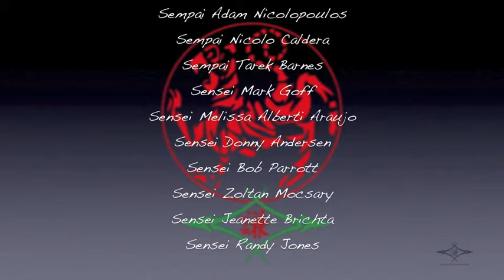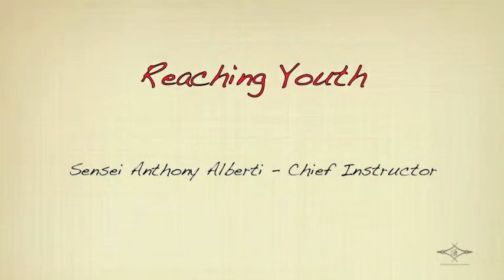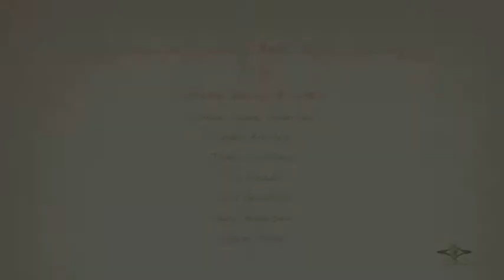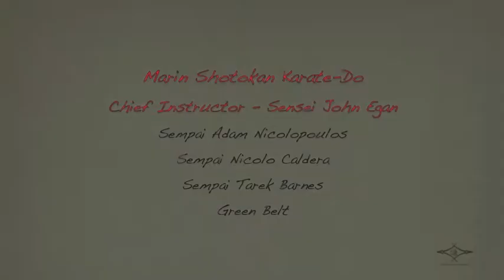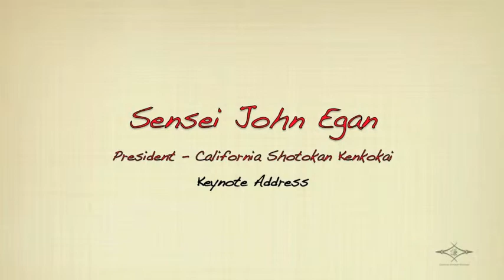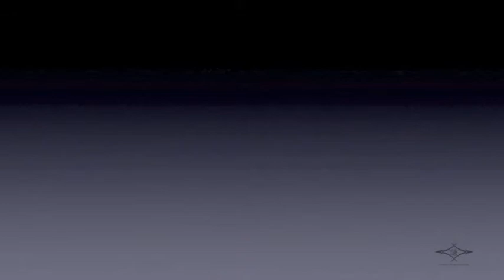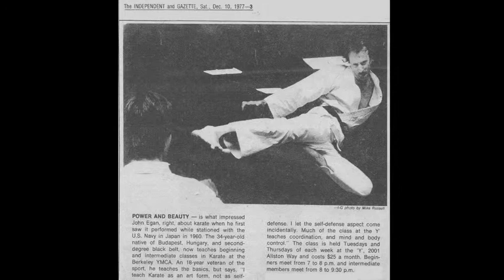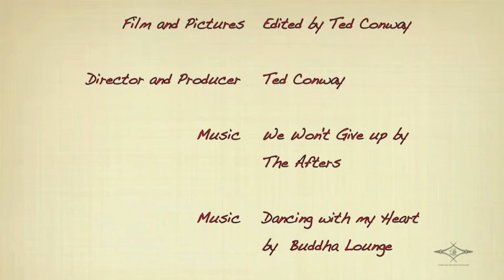California Shotokan Kenkokai CSK Celebration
Various Shotokan Kenkojuku dojo across California come together to form the California Shotokan Kenkokai. This is a summary of the Celebration event.